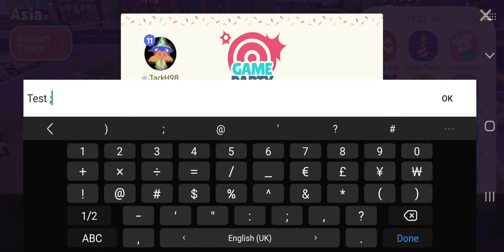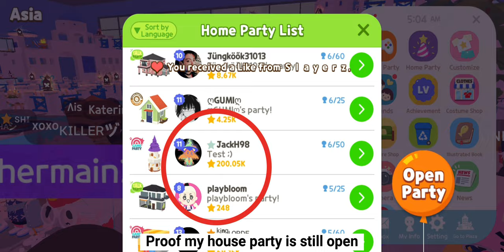House Party Hack | Play Together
2. LIKE